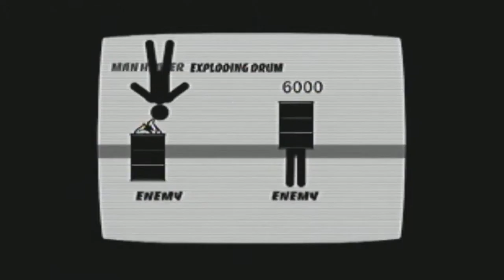Infinite Pastlog #7 - MadWorld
The Official Podcast of Rising Platinum.

Platinum Games first title is is everything Todd and Ricardo Remember it to be?

Footage thanks to Todd.